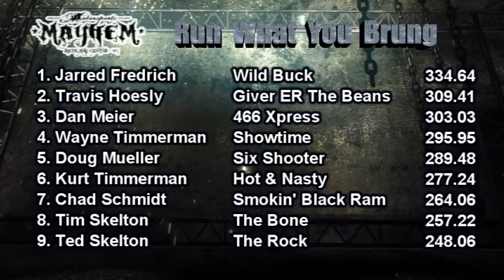Motorsports Mayhem 2015--Run What You Brung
Run What You Brung Class at the 2015 Motorsports Mayhem May 9, 2015